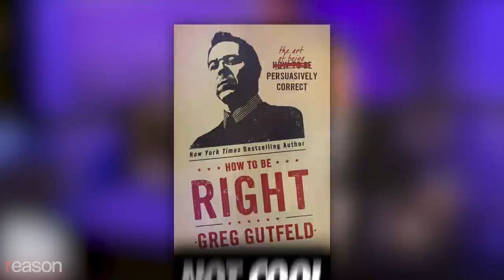Greg Gutfeld's Self-Help Book for Haters of Self-Help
Fox News host's "The Plus" is a funny yet serious argument about making politics matter less in your life.

For years, Greg Gutfeld has entertained and edified audiences by hosting Fox News shows such as Red Eye, The Five, and The Greg Gutfeld Show and by authoring best-sellers such as How To Be Right: The Art of Being Persuasively Correct, Not Cool: The Hipster Elite and Their War on You, and The Joy of Hate: How to Triumph over Whiners in the Age of Phony Outrage.

Now the 55-year-old punk-rock obsessive has published The Plus: Self-Help for People Who Hate Self-Help, a funny yet serious book about becoming a better person. In a wide-ranging conversation with Reason's Nick Gillespie, Gutfeld explains why he thinks Americans have so many problems controlling our worst impulses, how we will eventually emerge better off from the COVID-19 lockdowns, and why we will reelect President Donald Trump in November.

Photos: Gage Skidmore from Peoria, AZ, United States of America/CC BY-SA; Gage Skidmore from Peoria, AZ, United States of America/CC BY-SA; Gage Skidmore from Peoria, AZ, United States of America/CC BY-SA; Gage Skidmore from Peoria, AZ, United States of America/CC BY-SA; Richard B. Levine/Newscom